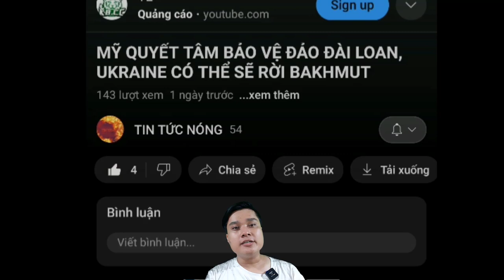Vì sao Các Chiến Sĩ Sau Khi Hồi Phục Thương Tích Lại Luôn Chọn Đào Ngũ Thay Vì Trở Lại Chiến Trường